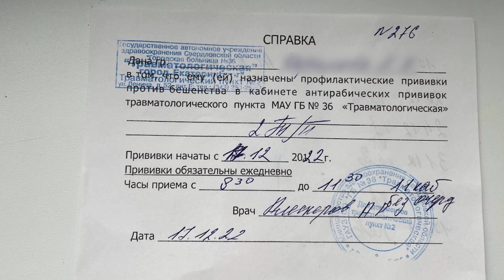Бродячий пёс укусил даму с собачкой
Женщина с трудом отбилась от стаи электрошокером, но в бою получила рану на ноге